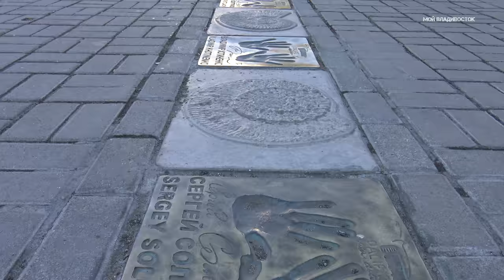Владивосток,у кинотеатра Океан,Водная станция ЦСК,Спортивная набережная .